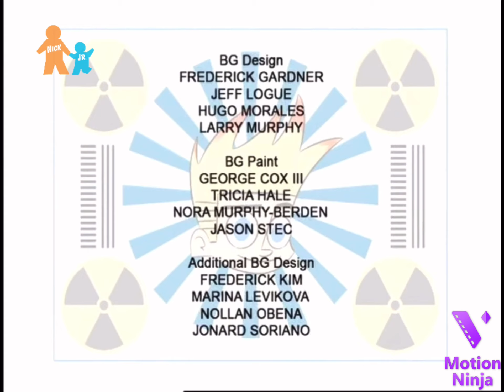My favorite part of Johnny Impossible (UPDATE)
Update: I added the credits at the end and the Nick Jr. UK screenbug cuz I feel like it